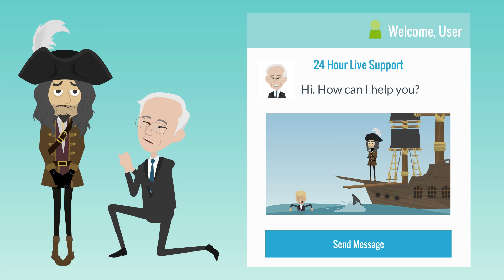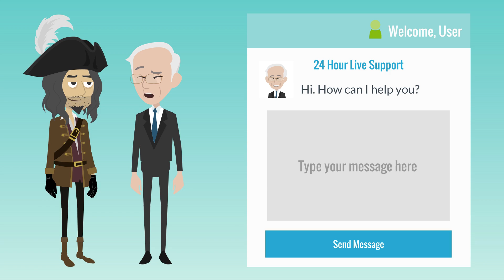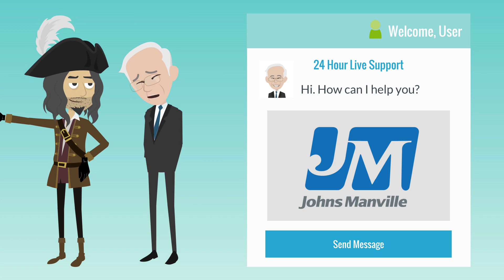Bernie Sanders and Pirate are monitoring the Chat Widget.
And the laughing and learning continues with *Bernie Sanders (Voice over artist) and Pirate monitoring the Showroom Partners Chat Widget. Today a consumer is interested in Johns Manville Spider Plus spray applied fiberglass. For further information on the product visit Showroom Partners and JM online today! showroompartners.com